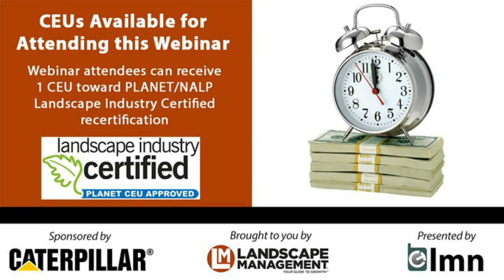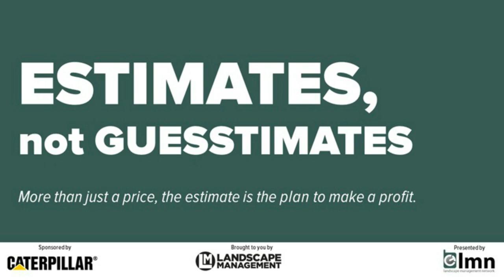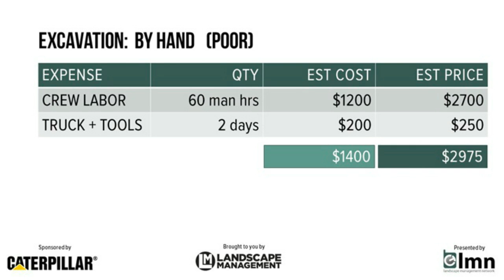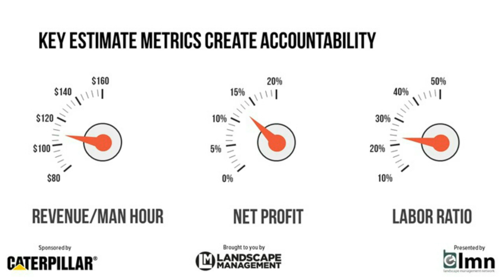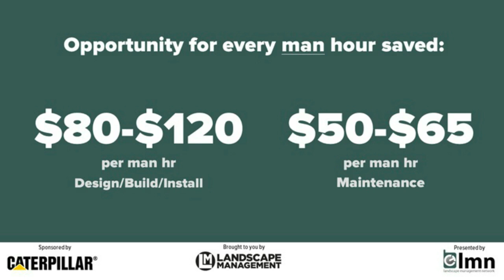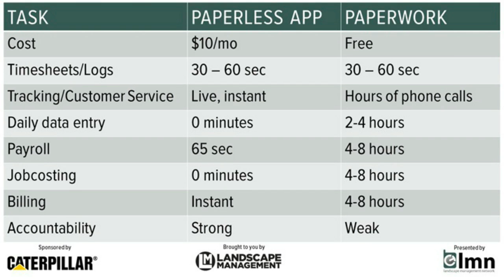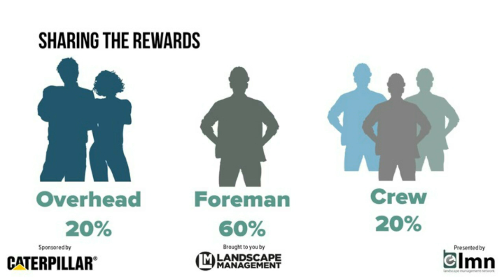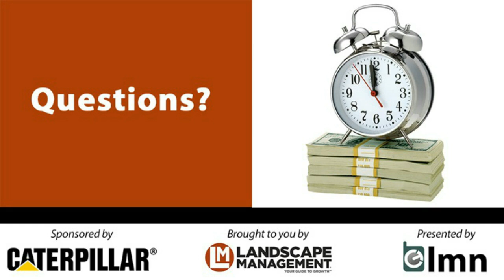Get More Jobs Done in Less Time: How TBG Landscape Employees Increase Productivity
Brooklin, Ontario-based TBG Landscape has been a fixture on the Landscape Management LM150 list of the industry’s largest companies for several years, but what’s so outstanding about its achievement is its industry-leading productivity. The company’s sales-per-person always ranks at or near the top of the list. Join TBG’s Mike Lysecki as he describes the methods the TBG employees use to increase the velocity of their jobs and the productivity of their team by using equipment to reduce job time and overhead costs; knowing when to invest in equipment/overhead; and building a company where everyone is accountable to the estimate.